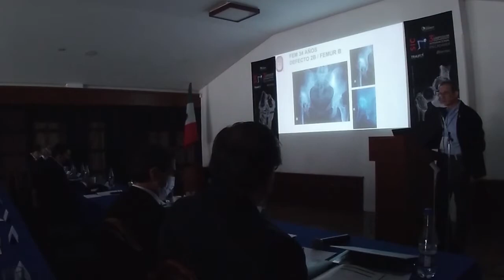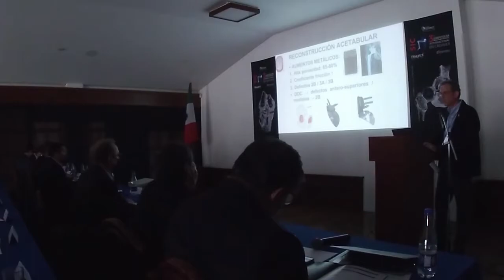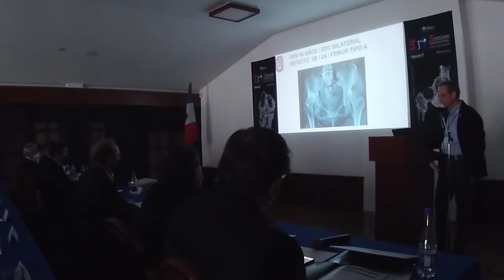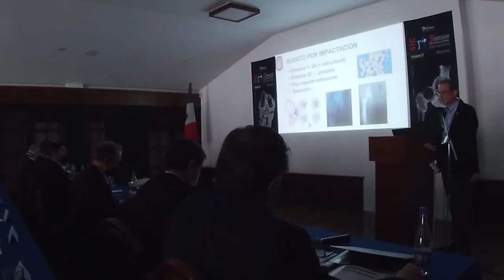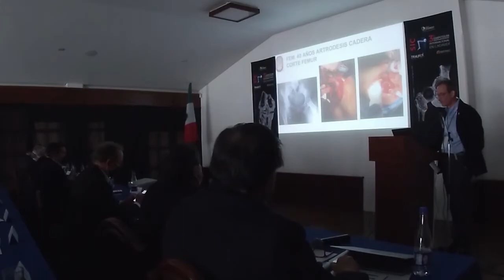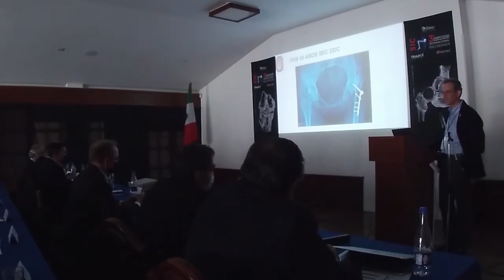Día 1 | Dr. Dario E. Garín Zertuche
Mi experiencia en ATC primaria compleja.